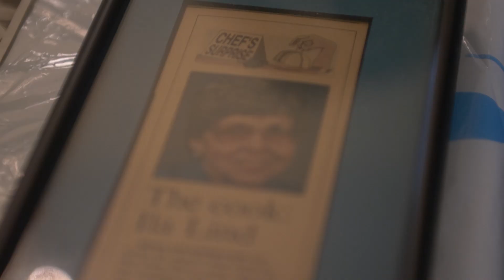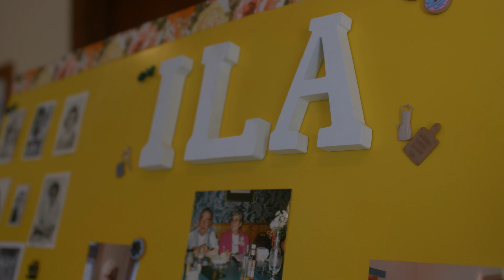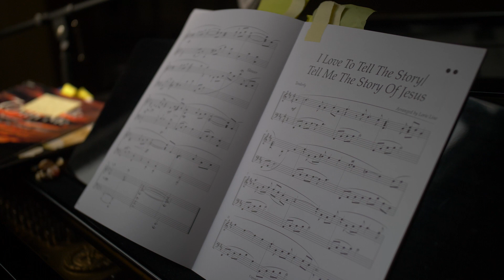The Funeral Service for Ila Lind